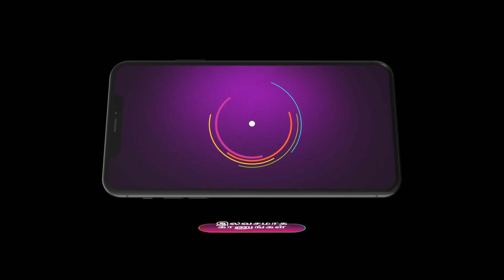Thavamai Thavamirundhu | Ep - 466 | Sep 29, 2023 | Best Scene 1 | Zee Tamil